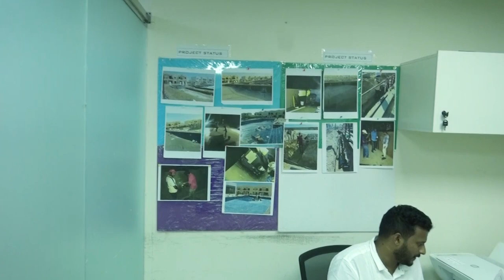Mr Emad Mostafa owner of Al Wasel Swimming pools